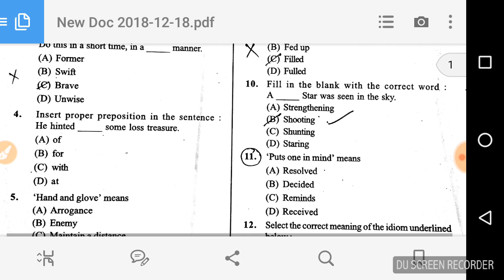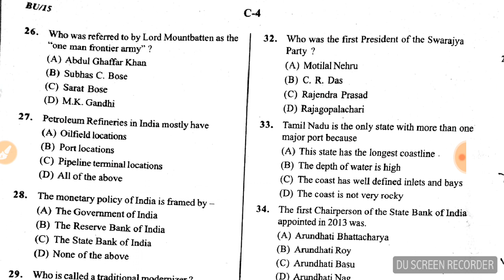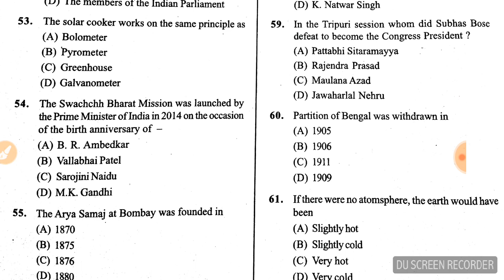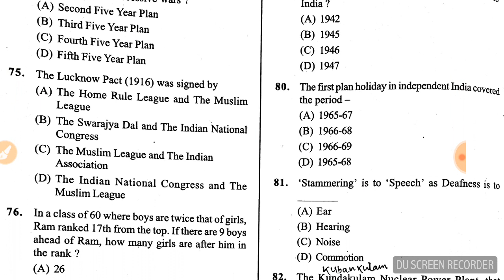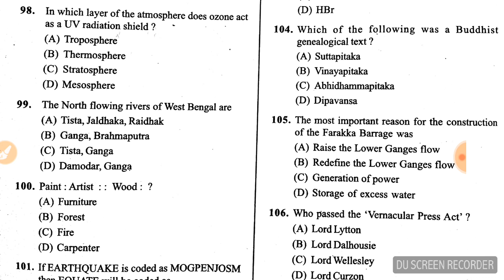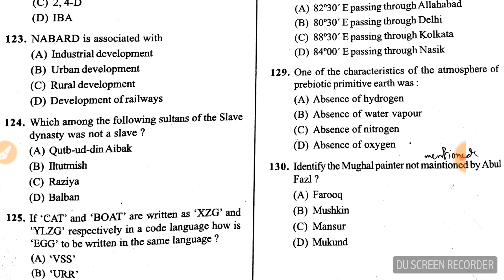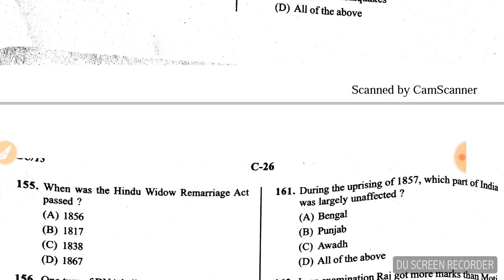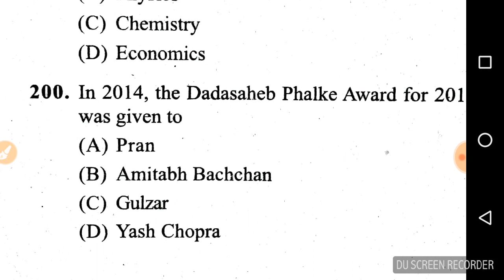514. WBCS 2015 PRELIMINARY EXAM QUESTIONS ONLY IN ENGLISH VERSION